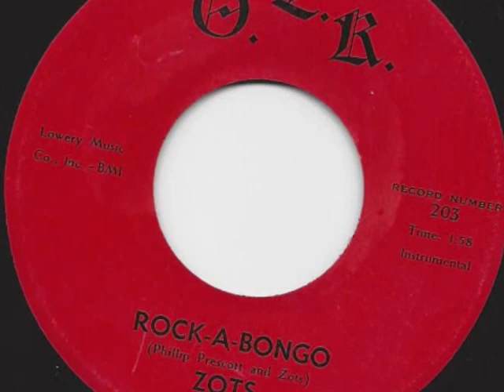ZOTS Rock A Bongo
Friends David Savage, Leon Fulbright and Bobby Dawkins entered a talent contest at Southwest DeKalb High School in their (David's) senior year (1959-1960).
After that contest, the three of them continued jamming and then Billy Beldon heard and wanted to play. They used to jam at Bobby Dawkins house at first. Mac Davis has recently moved in the area to live with his mother and step father. Mac wanted to be part of the group so he brought his bongo drums (David said they had to put them in the oven to tune them up). The guys thought Mac wasn't doing as much in the group because they all had instruments and all he had were the bongos, so they decided he was the best singer.
Phillip Prescott joined the group but there was no piano at Bobby Dawkins' house. Phillip had one at his house and at David’s house. Later, Phillip bought an electric piano.
They were playing a lot of Jimmy Reed (Got Me Running, etc.) which Mac was really good at, of course, and it went on from there.
The Zots played all over the area at high schools and at a local place called Misty Waters that many southern artists like Joe South and others frequented. A local promoter, Oscar Kilgo, signed them up to his label, O.E.K Records. They ended up recording two 45 records, recorded at the Lowery Studios in 1961. “Rock-A-Bongo “was the first release, and featured the Mac Davis bongos and was an instrumental and the other side, “Ocean Full Of Tears,” featured his first vocal.